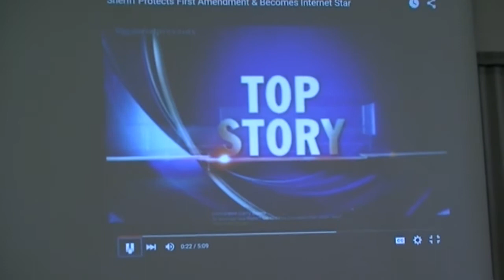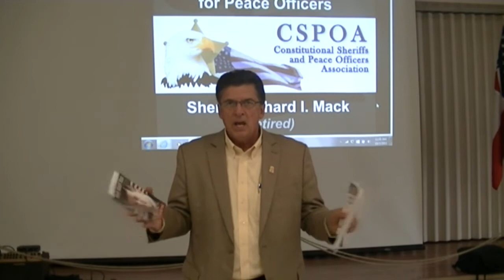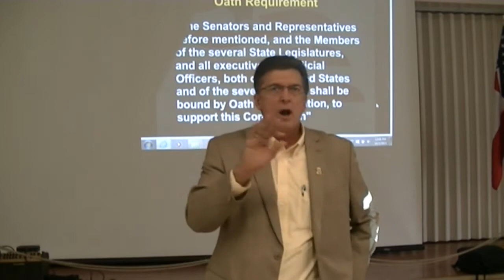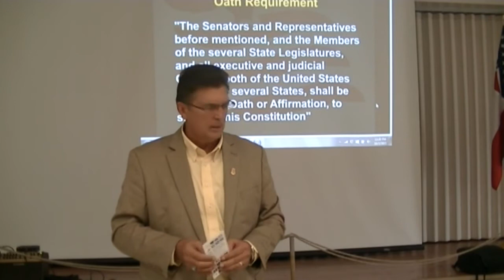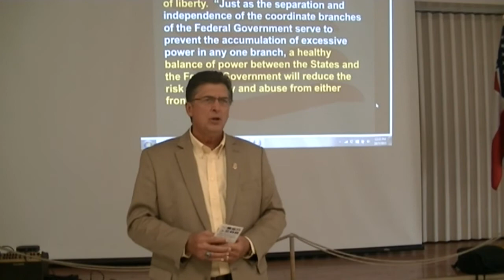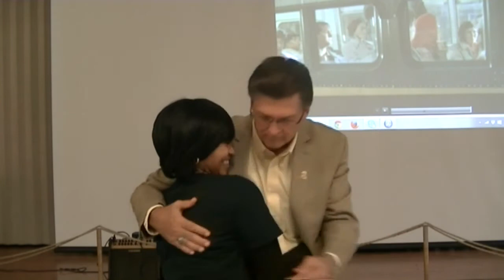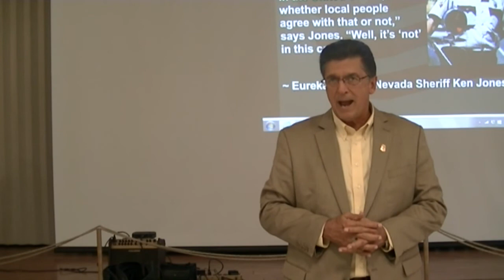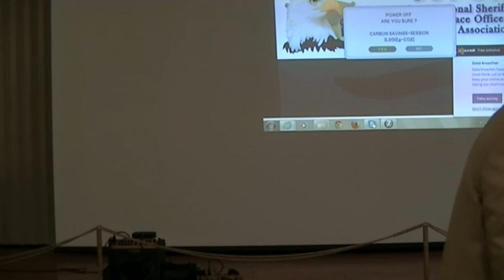Sheriff Richard Mack speaks to Tribute to Constitutional Sheriffs Hattiesburg MS. 10/3/15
Sheriff Richard Mack speaks to Tribute to Constitutional Sheriffs & Peacekeepers, Hattiesburg MS. 10/3/15

Former sheriff of Graham County, Arizona and two-time candidate for U.S. Congress.  Sheriff Mack was the plaintiff in Printz v. United States, a lawsuit resulting in a 5-4 decision by SCOTUS striking down portions of the Brady Act.

A tribute to Constitutional sheriffs and peacekeepers for their dedication and commitment to protect the Constitutional rights, freedoms & liberty of all Americans, in the face of daily danger. These officers are our brothers, sisters, fathers, mothers, sons and daughters – who put their lives on the line for us every day.

We have no government armed with power capable of contending with human passions unbridled by morality and religion… Our Constitution was made only for a moral and religious people. It is wholly inadequate to the government of any other. John Adams (signer of the Declaration of Independence)

The only foundation for a useful education in a republic is to be aid in religion.
Without this there can be no virtue, and without virtue, there can be no liberty, and liberty is the object and life of all republican governments. Without religion, I believe that learning does real mischief to the morals and principles of mankind. Benjamin Rush (signer of the Declaration of Independence)

If a nation expects to be both ignorant
and free, in a state of civilization, it expects
what never was and never will be.
Thomas Jefferson (author of the

America’s Foundation is a Mississippi non-profit corporation, tax-exempt under 501(c)3 of the Internal Revenue Code.